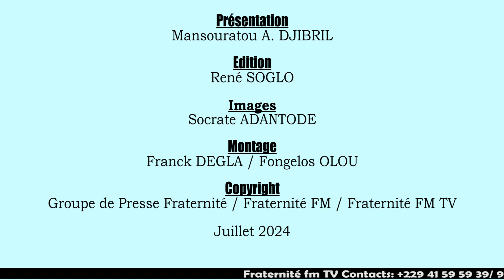FRATERNITE FM TV : SUIVEZ LE BULLETIN D'INFORMATION TÉLÉVISÉ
FRATERNITÉ FM TV TOUS LES JOURS À PARTIR DE 20H.UNE ÉDITION SPÉCIALEMENT CONÇUE POUR DIFFUSER LES FAITS SAILLANTS DE L'ACTUALITÉ LOCALE,NATIONALE ET INTERNATIONALE,SANS OUBLIER LES NOUVELLES SPORTIVES,SUR LA PLUS DYNAMIQUE DES WEB TV DU PAYSAGE MÉDIATIQUE BÉNINOIS.

PRÉSENTE PAR Mansouratou A. Djibril.